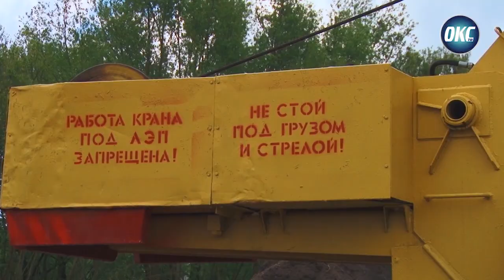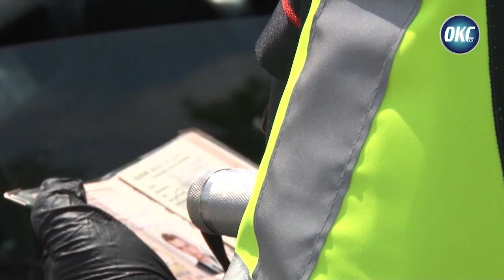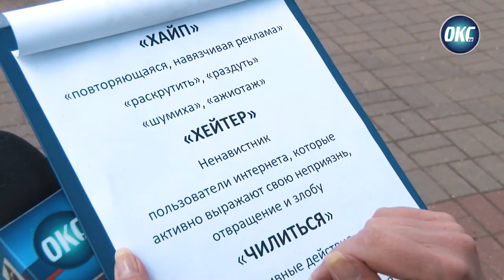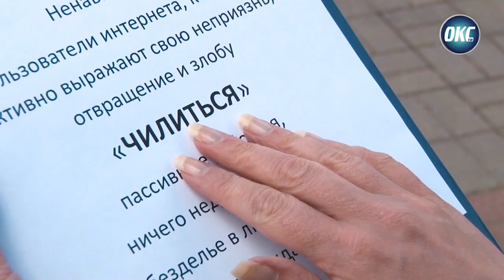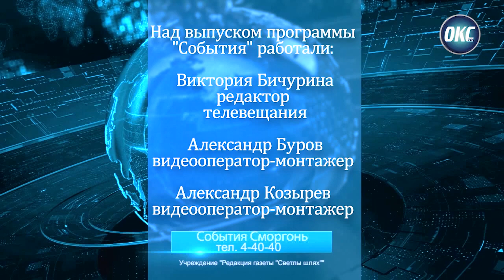Программа "События" от 5 июня 2020 года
00:19 Кревский замок: вернуть былое величие
04:10 Итоги СКМ "Внимание - дети!"
09:19 БЛИЦ-ОПРОС, приуроченный ко Дню русского языка
16:14 Наведение порядка на земле
17:15 РОЧС: "Печальная" огненная статистика
19:06 ФК "Сморгонь"  принимал ФК "Ошмяны БГУФК"